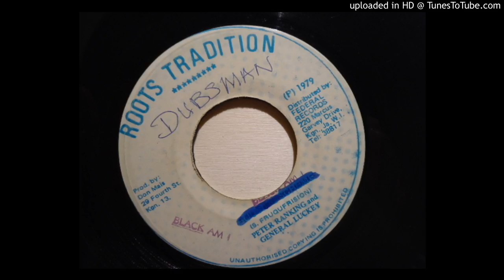Peter Ranking and General Luckey - Black am I + Dub Version 7" (Roots Tradition)